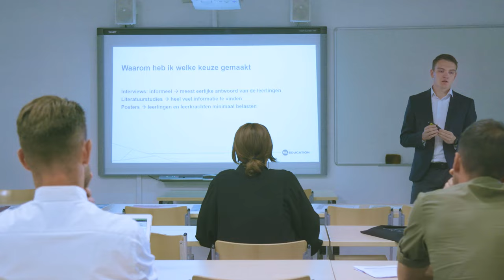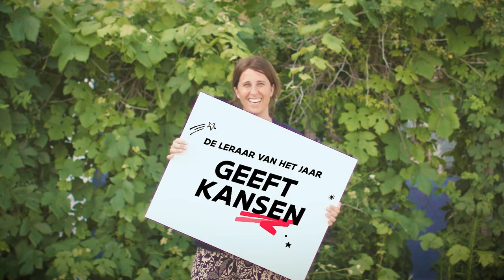Hanne Rosius is de Leraar van het Jaar 2022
Maak kennis met Hanne Rosius, lerarenopleider aan PXL Hasselt. Zij krijgt de eretitel Leraar van het Jaar 2022. Hanne weet hoe je als leraar kansen geeft aan je leerlingen. Ze doet jongeren groeien en helpt hun dromen waarmaken. Zo vormt zij de leraren van morgen.

Wat is ‘Leraar van het Jaar’?

Met de campagne ‘Leraar van het Jaar’ zet Klasse alle onderwijsmensen in de bloemen voor hun dagelijkse enthousiaste inzet. Bovendien deelt Klasse al die mooie onderwijsverhalen met een breed publiek. Zo draagt Leraar van het Jaar bij aan een beter beeld van het lerarenberoep.